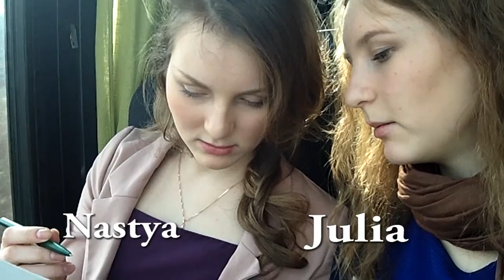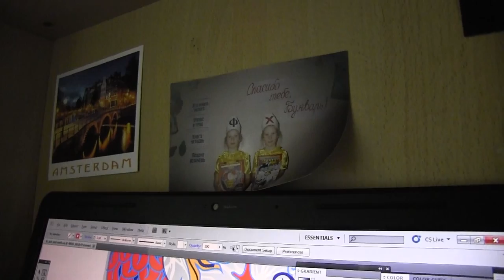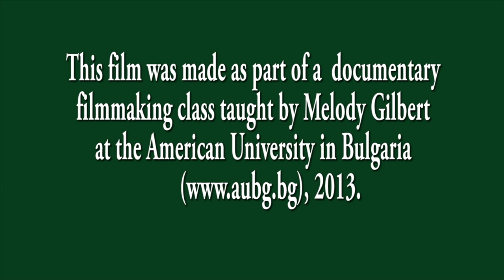Me (squared)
This is a story two Russian twin sisters, who share every single aspect of their lives. This short documentary will take place at the American University in Bulgaria (AUBG) in Blagoevgrad, where the girls are studying. They share how they perceive each other, how they think others see them, and how they struggle with having a twin.  We see the perspective of their entire life together, from being twin-kids to becoming twin-students.  And even though they don't see having a twin as advantage, there are still things they enjoy doing together.

Credits:
Directed, Produced, Shot and Edited by Elena Zhdanova.
Starring: Anastasia Chernavskaya, Julia Chernavskaya, Ekaterina Al'mukhamedova, Larysa Zaneuskaya and Olga Vasil'eva.

This film was made as part of a documentary filmmaking class taught by Melody Gilbert at the American University in Bulgaria @2013.

This documentary was directed, produced, shot and edited by Elena Zhdanova as a part of